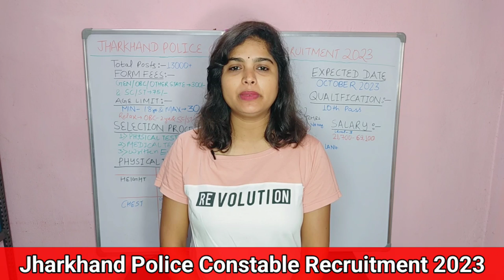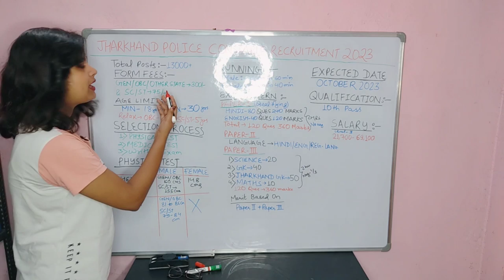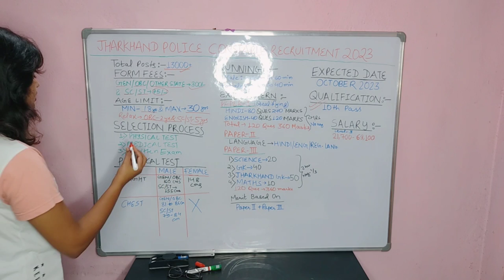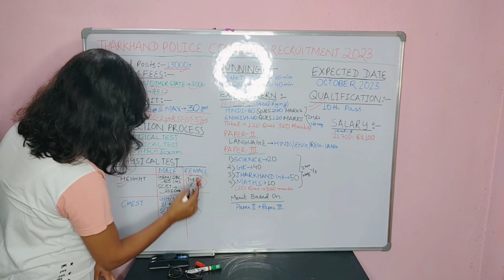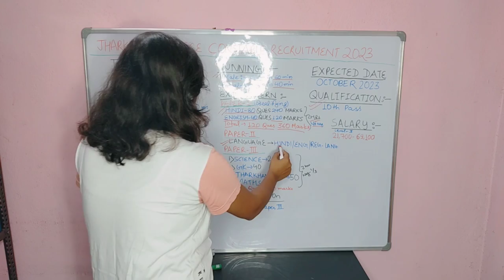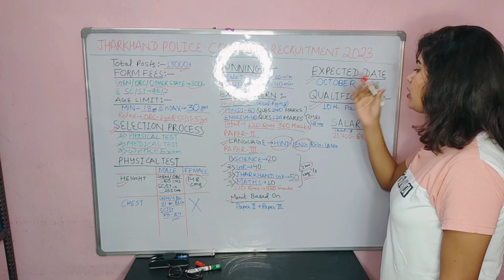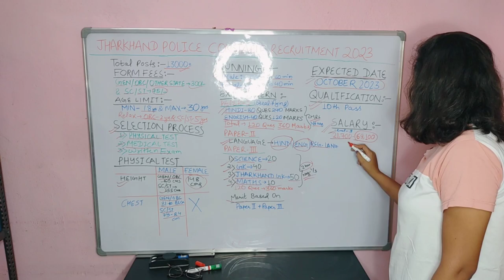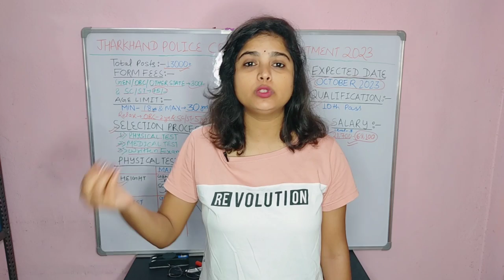झारखंड पुलिस कांस्टेबल New Recruitment 2023 | Jharkhand पुलिस कांस्टेबल नई भर्ती 2023